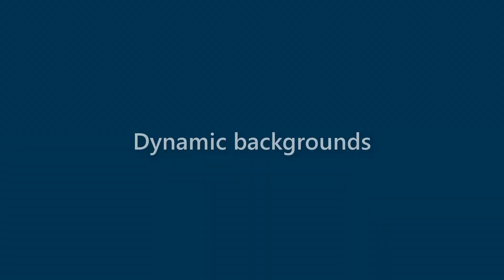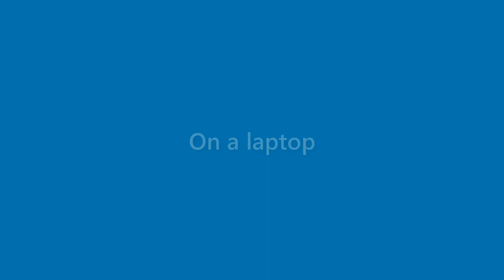Elliott Guzman - appearance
Name Look - Elliott Guzman - appearance. In this video we present "Elliott Guzman" name look and feel in various scenarios.
This video will cover:
How does "Elliott Guzman" look as a personal letterhead?
How does "Elliott Guzman" look on a business card?
How does "Elliott Guzman" look on a computer/laptop screen?
How does "Elliott Guzman" look with different background colors?
How does "Elliott Guzman" look with various fonts?